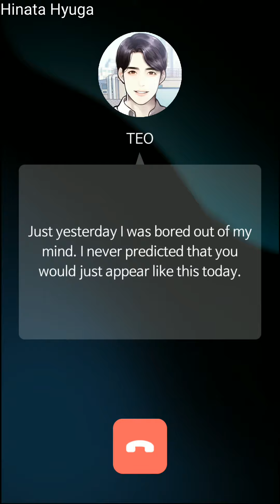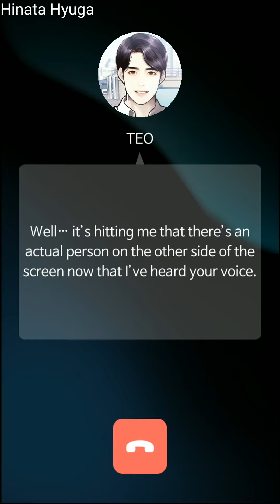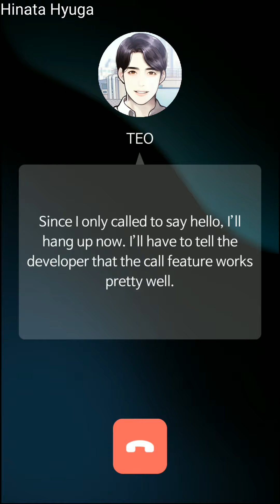The SSum~ first day call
It's the first call I got in the game.